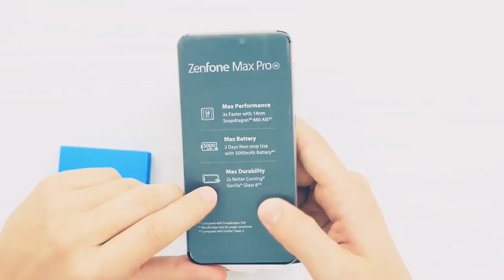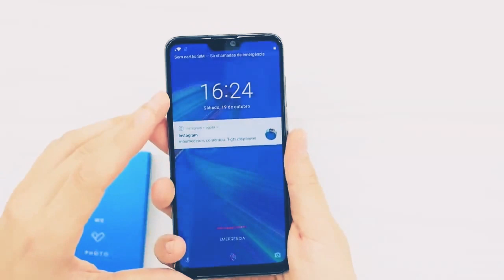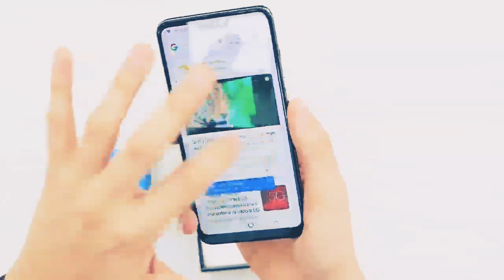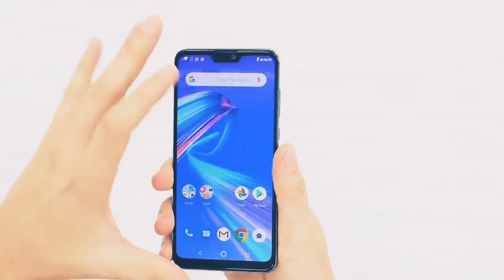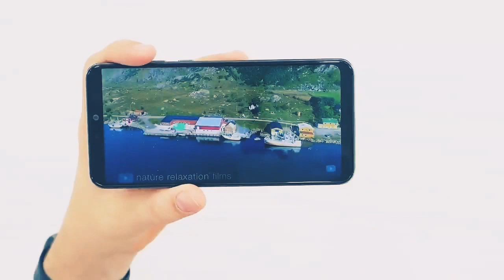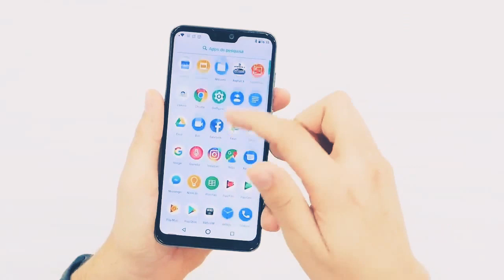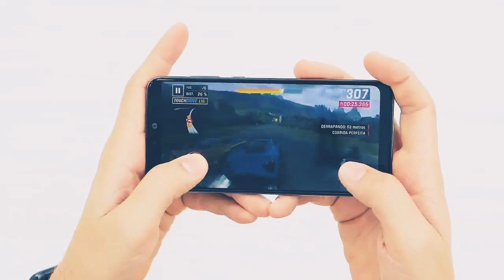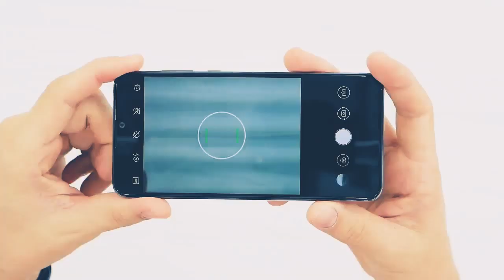Asus ZenFone Max Pro M2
С выпуском Zenfone Max Pro (M1) ASUS, кажется, нащупала верное направление в деле создания смартфонов – как минимум для нашей страны. Теперь же тайваньцы закрепляют позиции, выпуская под конец года вторую версию с той же концепцией: чистый Android, емкая батарея, нормальные характеристики – и все по очень аппетитной цене.
Встречаем ASUS Zenfone Max (M2) и Zenfone Max Pro (M2).
Работает Zenfone Max Pro M2 быстро и, в отличие от младшей модели Max M2, хорошо тянет любые современные 3D-игры с навороченной графикой.
С другой стороны, видео Max Pro M2 снимает уже заметно лучше Max M2, в том числе, в разрешении 4K. Да, здесь всё ещё заметны небольшие подёргивания картинки, но теперь съёмка в 4K действительно получила хоть какой-то смысл.
У Asus получился вполне добротный и конкурентоспособный “середнячок”. Радует, что производитель не забыл про модуль NFC, хотя и сэкономил на экране (яркости хотелось бы больше, да и цветопередачу как у Xiaomi).
Но если абстрагироваться от автономности (точнее так - от завышенных претензий на автономность), то Zenfone Max Pro M2 - хороший смартфон среднего уровня, наиболее близкий к мечте нашего человека о "всё включено" без переплаты.